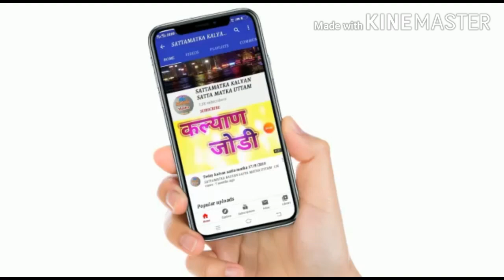SATTA MATKA 30-4-2020 RAJDHANI DAY OPEN PASS